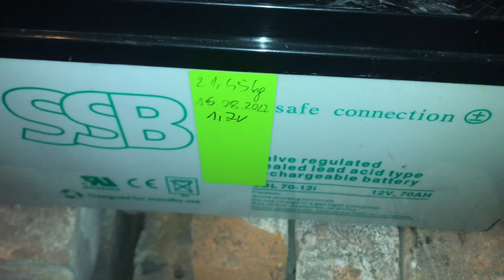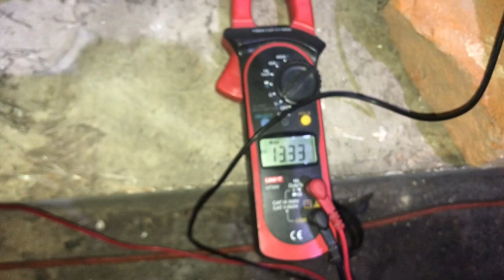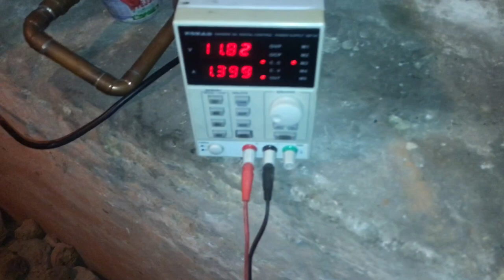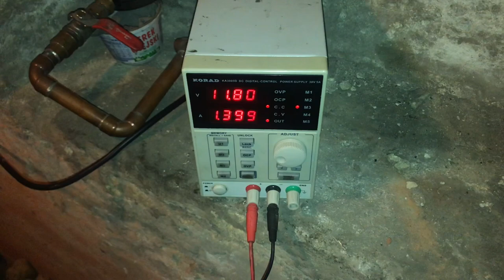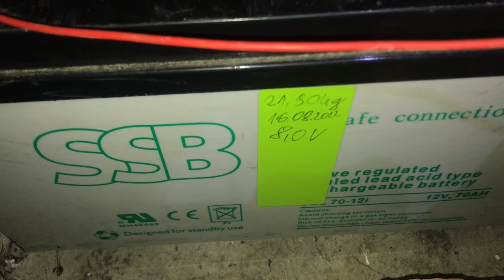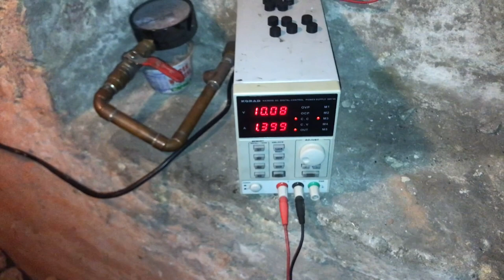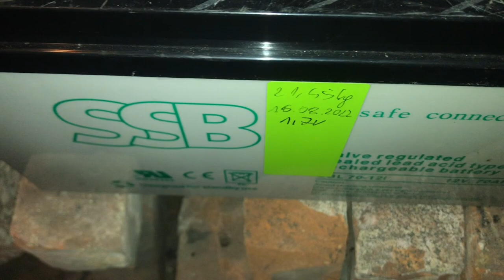Reanimacja akumulatora AGM SSB 70Ah 12V - nowi pacjenci nowe nadzieje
Dzień 4
Pacjent z 1 partii naprawy na 100% ma martwe cele i konwencjonalnie nie uda się go przywrócić do życia - trup

Partia 2, AKU na cegłach - dobrze rokował z racji zerowego poboru od początku ładowania jedynie poźniej prąd leci na max czyli 1,4 A a napięcie spada co nie wróży dobrze - z zdobytego doświadczenia
AKU koło pieca już troszkę lepiej się zapowiada choć po odłączeniu ładowania napięcie ostro spadło co też dobrze nie wróży o ile nie ma właśnie „leniwych cel”

Kolejny dzień zamienię miejscami ładowarki i zobaczę co na to powiedzą same AKU

Trzeba się podjąć prób reanimacji nowych bardziej „rokujących” pacjentów

Timeline :
0:00 - 0:58 Podsumowanie nocy
0:59 - 3:11 Przegląd nowych pacjentów
3:12 - 5:02 Skutki ładowania po kilku godzinach
5:03 - 7:35 Podsumowanie dnia